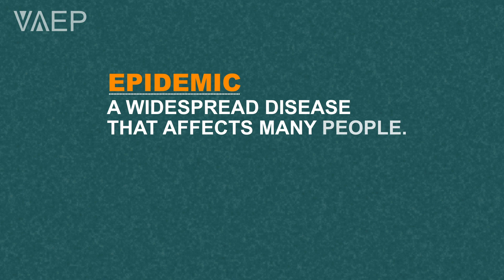VAEP Key Concepts video 2: Deadliest Source of Nicotine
We all know that smoking is very bad for your health, right? In fact, it’s the most preventable cause of disease and death.(1) Did you know that up to 600 chemicals are added to cigarettes and as little as 65% of a cigarette is actually tobacco?(2)
The harm from smoking is, in large part, due to the combustion. When a cigarette is burned, the smoke contains over 7,000 chemicals. We know that around 1500 of these chemicals cause disease and 69 of them have been proven to cause cancer.(3)
Scientists have been paid millions of dollars over decades to experiment with adding chemicals to tobacco to create the modern cigarette. Many of the chemicals in cigarettes enhance the delivery and effects of nicotine. Some are addictive in themselves.(4)
Are we to believe the fear-based narrative claiming that vaping is the epidemic?? An epidemic is a term used to describe a widespread disease that affects many people.(5) Yet globally, smoking kills 17,000 people every single day and over 200 million people suffer with chronic smoking-related diseases!(6)(7) After over 10 years of vaping being on the market, and over 82 million vapers in 2021(8), not a single death has been attributed to vaping nicotine eliquid. Smoking is the epidemic.
Vaping nicotine is 95% less harmful than smoking because it virtually eliminates the disease-causing chemicals found in cigarette smoke.(9)(10)
Since 2016, our nonprofit, Vaping Advocacy and Education Project, better known as VAEP, has been reviewing the science on vaping and making it easy for people to understand.